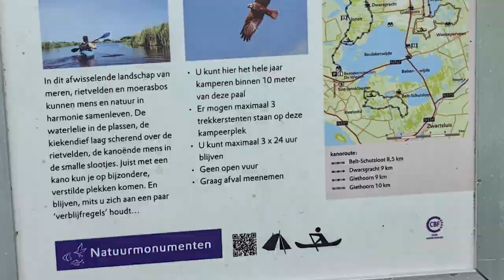7 Days Kayak Tour on the Ijssel and Zwarte Water in northern Netherlands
& Day trip with Kayaks. We started on the Ijssel at Deventer and then proceeded downstream on the Ijssel via Zwolle and Kampen onto the Ketelmeer into the Zwarte Meer. Thereafter, we paddled trough Dwarsgracht and Giethoorn and via Haselt and Zwolle back to the Ijssel and finally back to our starting point in Deventer.

The Tour is recommended for summer and low water on the Ijssel, since the current might be stronger in spring and autumn. You can find the detailed tour map
The tour can easily be extended or shortened, depending on time and level of experience.

The start and end position is near the camping spot in Deventer with free parking in the vicinity.

Make money with your Stock Video with Blackbox!

Gear:
Kayak: Triton advanced Ladoga and Ladoga 2 (folding kayaks)

Post-production with Adobe Premiere

Music, stock footage, images and sound effects licensed (lifetime subscription).